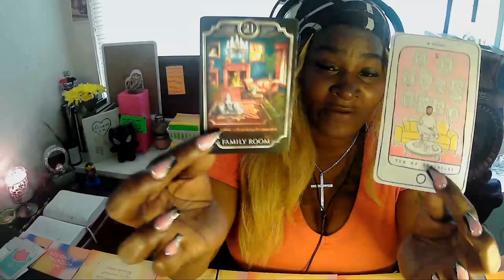✨♍️VIRGO♍️✨STOP THINKING ABOUT MONEY 😑✨BREAK DOWN THEM WALLS🙏🏿✨DIRTY ADDICT GIVING OUT INFECTIONS 👀✨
(I AM NOT YOUR AVERAGE LIGHT WORKER!! SO IF YOU NOT READY FOR MY LIGHT..DIM YOUR WAY OUT OF HERE!)

WHAT IT DO BABY LOVES! IF YOUR LOOKING FOR MUSIC, READINGS, LOVE, HARD LOVE, REAL LOVE AND SUPPORT..YOUR IN THE RIGHT PLACE!!!I PRAY THIS MESSAGE RESONATES WITH YOU TODAY! REMEMBER THAT YOU ARE DESERVING OF THE REFLECTION YOU SEE IN THE MIRROR...LOVE!

(I DO READINGS)